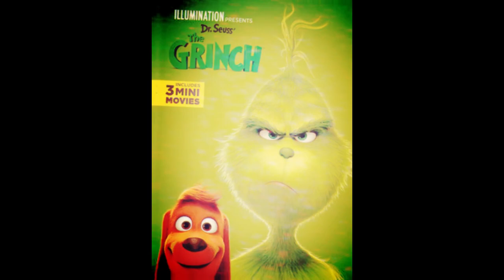Christmas Comedies To Hang On The Tree!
Spoilers ahead!!

The only ornaments you want on that Christmas Tree to laugh with and at!

Christmas Comedies To Hang On The Tree! (RL).